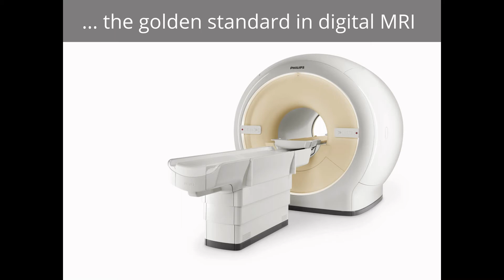Medisch Spectrum Twente, delivery Philips magnet for MR system by 300-ton crane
Medisch Spectrum Twente, levering Philips magneet voor MR systeem met kraan door gevel

Delivery of Philips Ingenia 1.5T magnet by crane to Medisch Spectrum Twente, the Hospital of Enschede in The Netherlands.